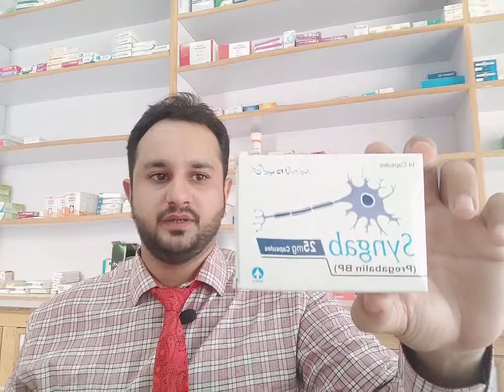Syngab Capsules: Comprehensive Review of Pregabalin | Treating Neuropathic Pain & Fibromyalgia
Welcome to MohammadThePharmacist, your go-to channel for valuable pharmaceutical insights and comprehensive healthcare advice. In this detailed video, we present a comprehensive review of Syngab Capsules, which contain Pregabalin, a highly effective medication for treating neuropathic pain and fibromyalgia. Join us as we explore the therapeutic benefits and applications of Pregabalin in managing these conditions.

Delve into the world of Syngab Capsules as we unravel the potential of Pregabalin, a trusted medication that targets neuropathic pain, a type of chronic pain resulting from nerve damage or dysfunction. Discover its effectiveness in alleviating symptoms and improving quality of life for individuals suffering from various neuropathic pain conditions.

Furthermore, we explore the use of Pregabalin in the treatment of fibromyalgia, a chronic disorder characterized by widespread pain, fatigue, and other associated symptoms. Gain valuable insights into how Syngab Capsules can provide relief and enhance the overall well-being of individuals with fibromyalgia.

Let's together navigate the world of Syngab Capsules and discover the therapeutic potential of Pregabalin in managing neuropathic pain and fibromyalgia.

It's used to relieve neuropathic pain. It works by decreasing the number of pain signals that are sent out by damaged nerves in the body.

Syngab 25mg Capsule is used to treat pain caused by nerve damage due to diabetes or herpes zoster (shingles) infection. This medicine is also used to treat pain caused by fibromyalgia, or nerve pain in patients with diabetic neuropathy, spinal cord injury, or post-herpetic neuralgia.

How effective is the Syngab 25mg Capsule?
Syngab 25mg Capsule is composed of Pregabalin, which belongs to a group of medicines known as anticonvulsant class of drugs. This medicine shows its effectiveness by lowering the pain caused by various diseases, like singles and diabetes.

What dose should I choose?
For adults (18 and above), take 1 Capsule of Syngab a day orally, preferably after the evening meal. Swallow the Capsule as a whole and avoid chewing.

Syngab 25mg Capsule is not recommended for use in children (17 and below).
The course of treatment depends upon the severity of the disease/disorder.

What are the side effects and other warnings when taking Syngab 25mg?
Every medicine with active ingredients has side-effects. However, these side effects are very rare. Most of the individuals don’t face the side effects.

Nausea
Weight gain
Drowsiness
Dizziness
Constipation
Headache
Vision changing
Muscle weakness
Swelling feet
Syngab’s warnings include;

Be careful while using Syngab 25mg Capsule without the doctor’s consent.
Share your medical history, like kidney disease, liver disease, and alcohol use with your doctor before using Syngab 25mg Capsule.
If you have allergy problems, then inform your doctor.
Share the list of all products (including allopathic and herbal) with your doctor.
Use Syngab 25mg Capsule as long as your doctor prescribed it.
Do not change the dosage of Syngab 25mg Capsule without the approval of the pharmacist or your doctor.
Do not take Syngab 25mg Capsule with alcohol
Do not drive after taking Syngab 25mg Capsule.
Consult your doctor before using Syngab 25mg Capsule if you are pregnant or breastfeeding.